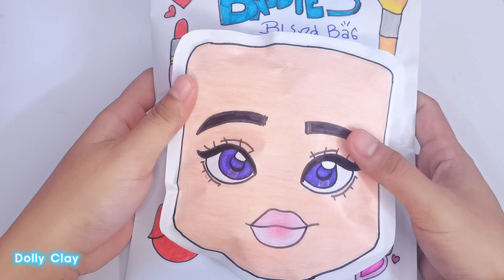🌸 paperdiy 🌸 Roblox Baddies Skincare Makeup 💅 ASMR Blind box Baddie | blind bag roblox